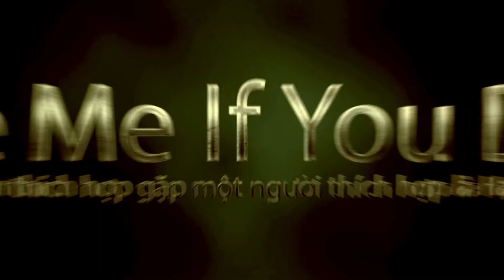Couple Bình Quới - Ngày Nắng 2017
Hai bạn dễ thương, xinh lung linh và diễn sâu quá chời luôn ta ui

❀◕ ‿ ◕❀ Các bạn bật 720 HD xem cho nét nhé!